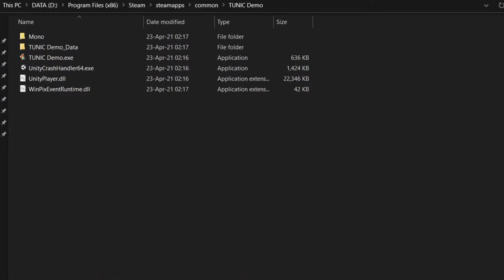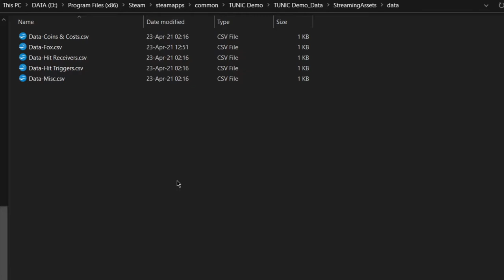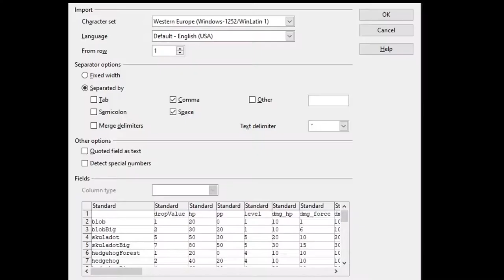Tunic Demo Secrets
This video contains all of the items/chests that I could find outside the intended demo area and some messing around. There are a couple more areas of some interest, but most paths lead to removed subareas, basically the loading zones don't load and instead just blacken the screen.
Items:         Use:                      Tested On:
Book           | N/A                     | Signs
Coin            | N/A                     | Wells
Berry           | Health Boost     | Health
Pepper        | Strength Boost | Monsters
Candy         | Distraction         | Monsters
Info Paper  | Questionable    | Fox
Chest Air    | Breathing           | Fox
Special       | N/A                     | N/A